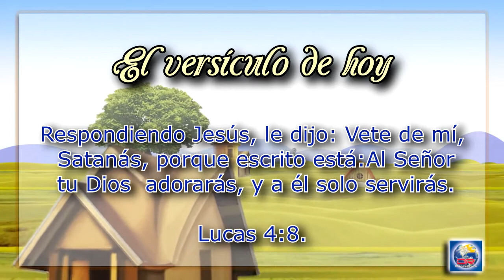Devoción Matutina Para Menores - Lunes 22 de Agosto del 2016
PROPIEDAD ROBADA A LA VENTA

Respondiendo Jesús, le dijo: Vete de mí, Satanás, porque escrito está: Al Señor tu Dios

adorarás, y a él solo servirás. Lucas 4:8.

Cuando Satanás vio que Jesús no saltaría del pináculo del Templo, lo arrebató hacia una de las montañas más altas.

Cual maestro de la magia, sacó “de la galera” algunas imágenes fascinantes para la tercera y última tentación. Una vista panorámica de gran amplitud, como una película en una súper pantalla gigante en vivos colores, pasó delante de los ojos de Jesús. Todos los reinos de este mundo parecían destellar bajo la luz del sol.

Luego, con una astucia siniestra, se acercó a Cristo sin ningún disfraz. No, no tenía un tridente ni una barba puntiaguda, pero allí estaba tal y como es: un poderoso ángel caído. No había simulación ahora. Como líder de la gran rebelión contra Dios, reclamó este mundo entero como de su propiedad. Y tenía una propuesta para hacer. Señalando la hermosa vista, hizo su oferta.

“Todo este poder y esta gloria te daré”, dijo a Jesús. “Es gratis para ti. Viniste a salvar al mundo. ¡Allí está! Puedes tenerlo sin una lucha. Con una condición: ¡póstrate y adórame!”

De las tres tentaciones, esta era la más atractiva para Jesús. Había resistido a la tentación del apetito rehusándose a convertir las piedras en pan; no había respondido al desafío de saltar, que apelaba demasiado al orgullo. Pero esta, con su oferta de salvar a los seres humanos sin tener que sufrir la cruz, tiraba realmente fuerte.

Muchos creen que era imposible que Jesús fuera derrotado por la tentación. V este hubiese sido el caso, nunca podría ayudarnos con nuestras tentaciones, ni ser nuestro Salvador.

Resistió “con la posibilidad de ceder a la tentación. No tenemos que soportar nada que él no haya soportado” (El Deseado de todas las gentes, p. 92).

Satanás ofreció el mundo entero a Jesús. Pero era una propiedad robada. En realidad, no le perteneció a él en primer lugar, y le sería quitada al final.

Jesús no se postró ni adoró a este rebelde. Le ordenó que se fuera. Humillado, vencido y terriblemente enojado, Satanás tuvo que obedecer.